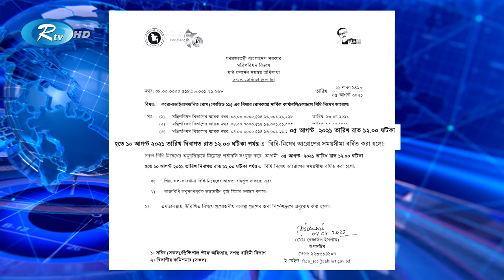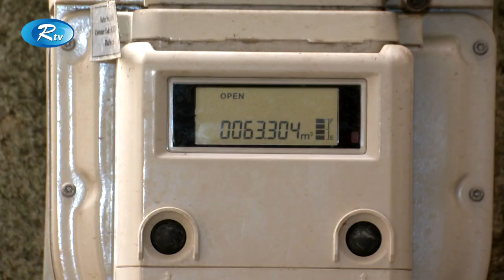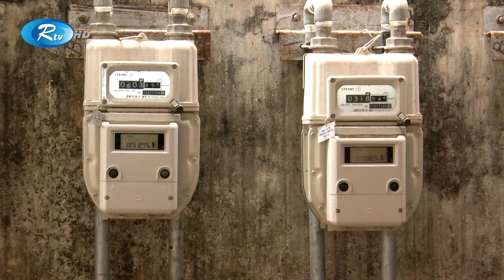Rtv Dupurer News | দুপুরের সংবাদ | ০৫ আগস্ট, ২০২১